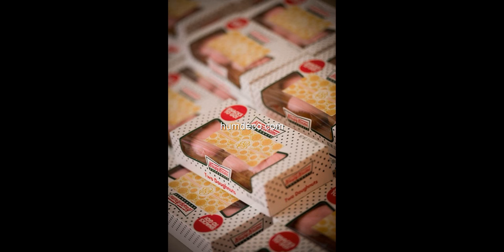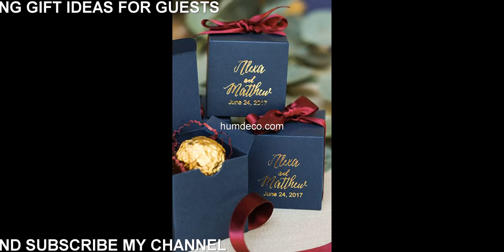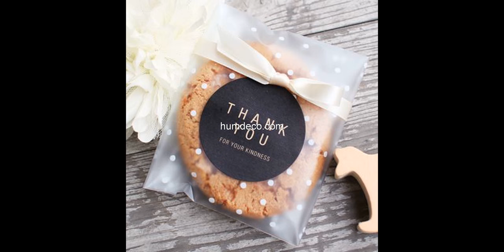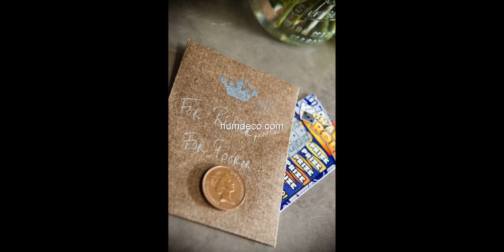30+ Unique Wedding Favors Guests Will Actually Appreciate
30+ Unique Wedding Favors Guests Will Actually Appreciate

Looking for the best wedding favors for your guests? We've gathered the most popular, and most unique, wedding shower favors your guests.

This video is a photo slide about Unique Wedding Favors Guests.